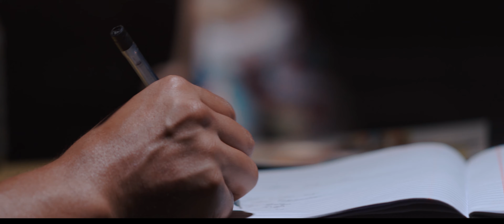Sapani Ma- Rk Khatri/Melina Mainali/Paras Masterpain Ft. Bishow sharma/Aashma Giri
Bishow Production Presents
"SAPANI MA" OFFICIAL VIDEO
Cast: Bishow sharma/ Aashma Giri
 Singer- Rk khatri/Melina Mainali
Rap and Song: Paras Masterpain
Lyrics/Compose: Safic Hop
Beat Production: Anup Kunwar(Aafnai Production)
Recorded and Master: Prakash Lama(Revelation Audio Pvt. Ltd)
MUA: Dipson Pariyar
Work Station: Intense Yield
Visual Edit: Bibek Sunar
Color Grading: Suprim Parajulu
Cinematographer: Anil K Manandhar
Direction: Bibhor Pokharel